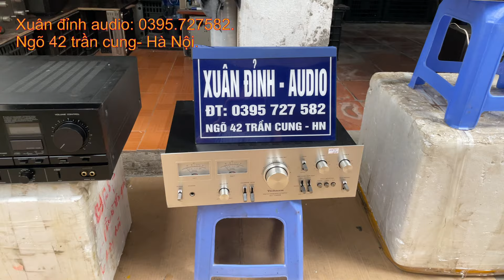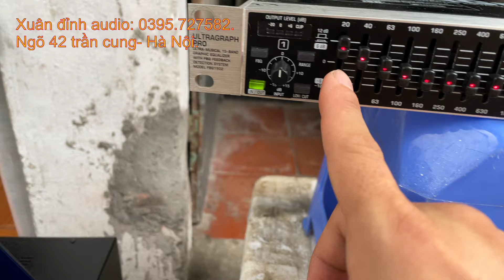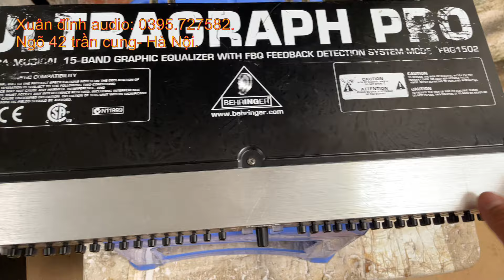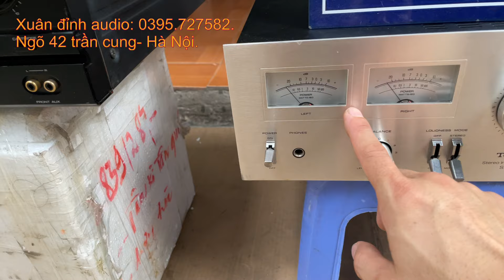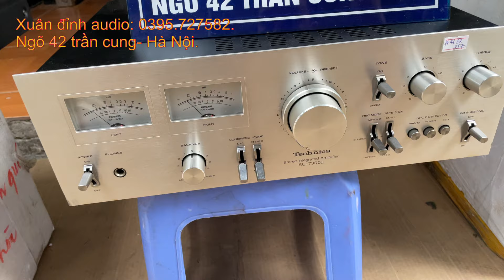Lọc kiểm Âm Đức Quá Hiếm Và Rẻ, Amply Bãi Nhật, Loa Bãi Nhật Mời Các Bác.